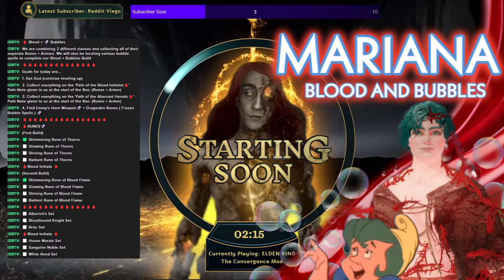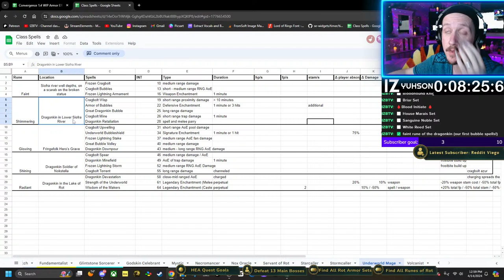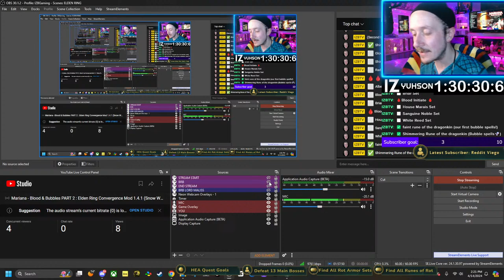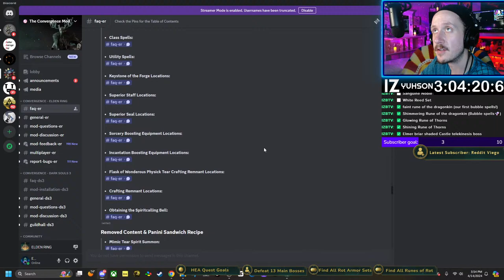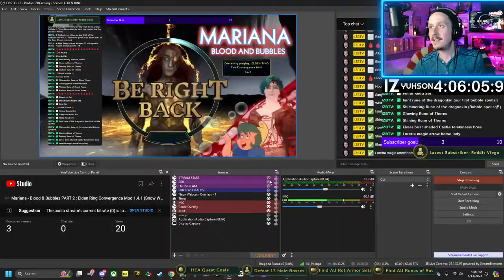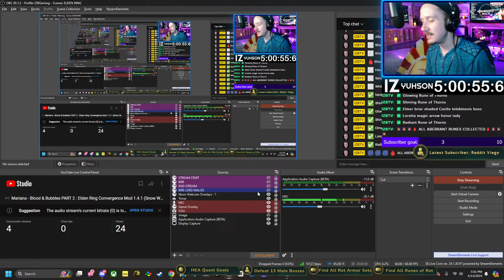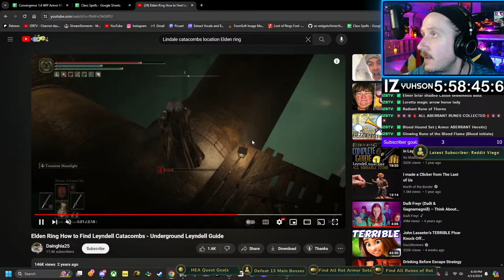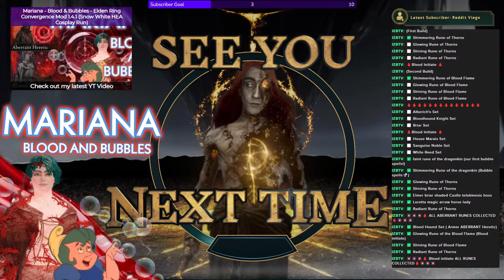Mariana - Blood & Bubbles PART 2 : Elden Ring Convergence Mod 1.4.1 (Snow White HEA Cosplay Run)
🩸🫧 Mariana HEA 🫧🩸 Cosplay Quest
(Snow White : Happily Ever After 1989 movie)

I am taking Characters from my favorite childhood movie and turning them into Elden Lords!

These builds from 'The Convergence Mod' will be as close to the Characters they are based on from the animated film 'Snow White, Happily Ever After' (1989) My goal, by doing so, is to diversify my play style by being locked into a very specific build that is different for each run.

Happily Elden After
Cosplay Quest Run

✅ 1. Shadow Kevin - Nox Oracle
✅ 2. Sun Burn - Fundementalist
✅ 3. Critterina - Bestial Devout
✅ 4. MoonBeam - Mystic
✅ 5. Snow White - Frost Witch
✅ 6. Thunderella - Dragon Cultist
✅ 7. Blossom - Servant of Rot

⬜ 8. Mariana - Blood Initiate + Aberrant Herratic

Goals for today are...

1. Get Gud (continue leveling up)

2. Collect everything on the 'Path of the 🩸Blood Initiatet' Path-Note given to us at the start of the Run. (Runes + Armor)

3. Collect everything on the 'Path of the 🩸Aberrant Heretic' Path-Note given to us at the start of the Run. (Runes + Armor)

4. Find Enoy Horn Weapon🫧✅
+ Dragonkin Rune ( Frozen Bubble Spell ) 🫧

🩸RUNES🫧

🩸Aberrant Herratic🩸

✅ Shimmering Rune of Thorns
⬜ Glowing Rune of Blood Thorns
⬜  Shining Rune of Blood Thorns
⬜  Radiant Rune of Blood Thorns

🩸Blood Initiate 🩸

✅ Shimmering Rune of Blood Flame
⬜ Glowing Rune of Blood Flame
⬜ Shining Rune of Blood Flame
⬜ Radiant Rune of Blood Flame

🫧Bubbles🫧
✅ Envoy's Horn
⬜ Dragonkin Runes (Frozen Bubble Spells)

🩸ARMOR SETS🫧

🩸Aberrant Herratic🩸

⬜Alberich's Set
⬜Bloodhound Knight Set
⬜Briar Set

🩸Blood Initiate 🩸

⬜House Marais Set
⬜Sanguine Noble Set
⬜White Reed Set